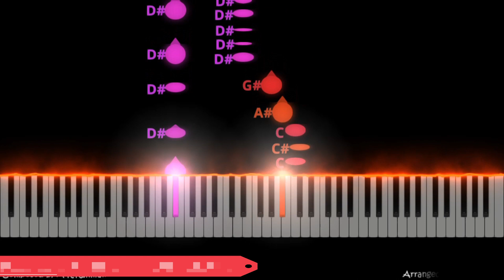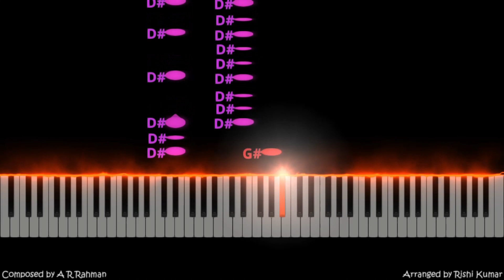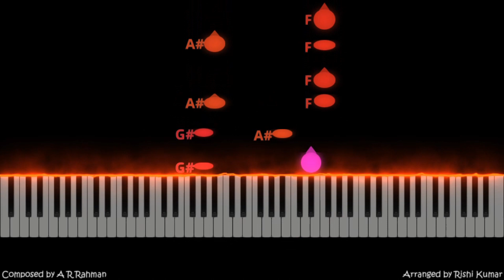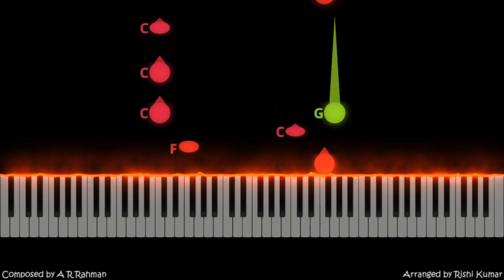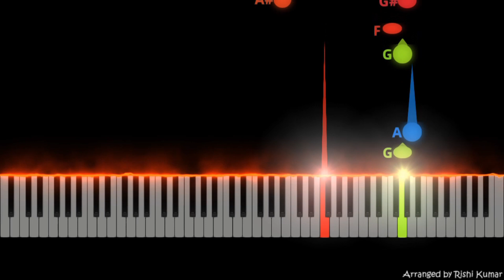Maa Tujhe Salaam Easy Piano Tutorial | Vande Mataram Notes | Song | Keyboard Chords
Learn how to play Maa Tujhe Salaam on piano using the Piano notes, piano chords & free piano sheet in this Maa Tujhe Salaam Piano tutorial (Easy), or do a Karaoke cover using this Vande Mataram piano instrumental. Karaoke with Lyrics Instrumental

This is one of the  famous patriotic songs created by A R Rahman,  shown in this piano tutorial .

🎤🎹🖥🎥𝐊𝐞𝐲𝐛𝐨𝐚𝐫𝐝,𝐏𝐢𝐚𝐧𝐨,𝐒𝐨𝐟𝐭𝐰𝐚𝐫𝐞 𝐮𝐬𝐞𝐝 :

■ Korg Krome
■ Kawai K300i
■ FL Studio
■ Filmora
■ Seemusic
■ Synthesia